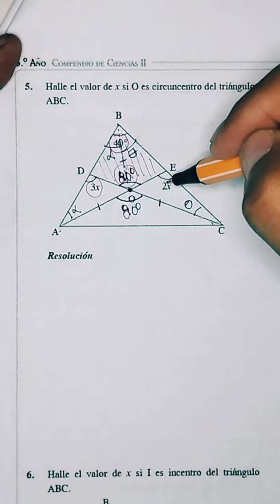Geometría. uni unt unmsm matemáticas universidad admisión